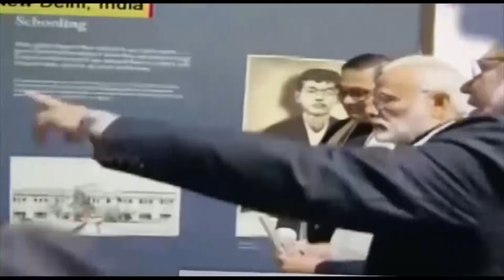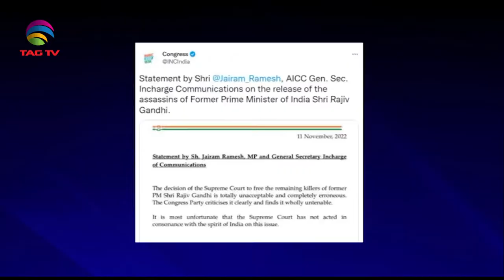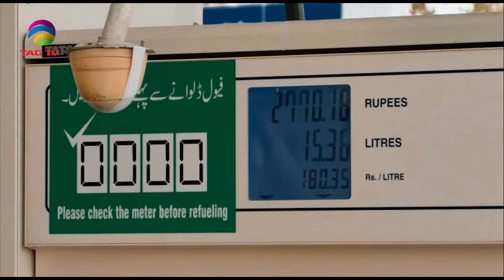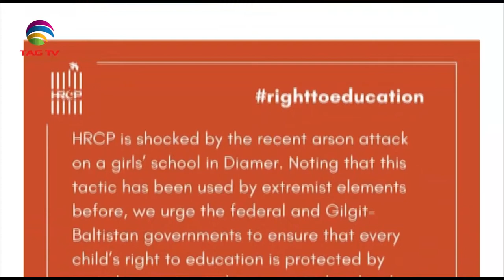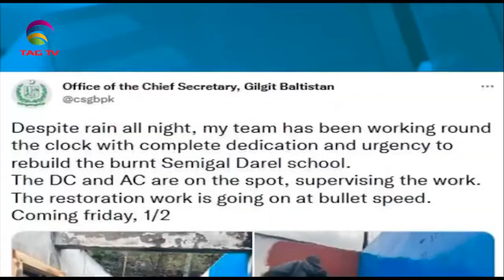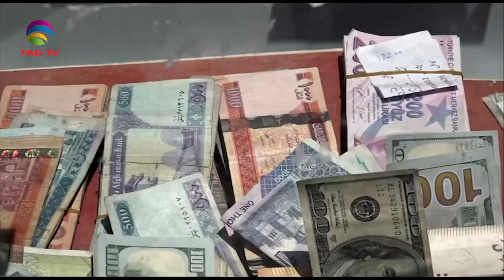South Asian Newsline, November 11, 2022